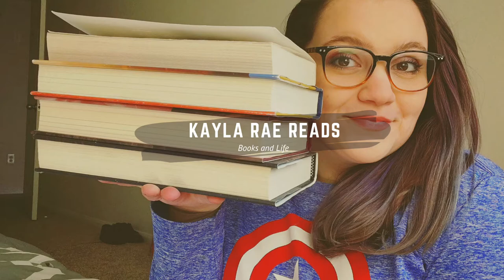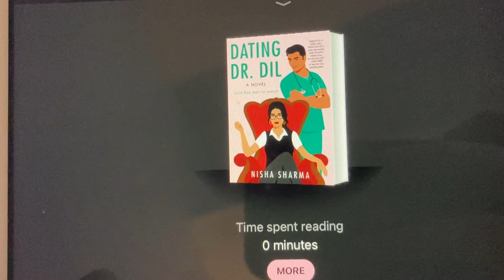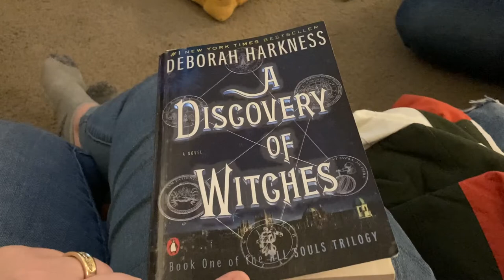24 HOUR READATHON VLOG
If you made it this far, I would love tips in the comments how to make my channel better.